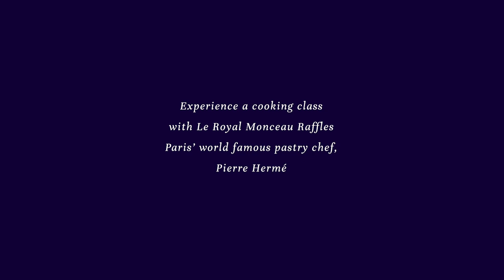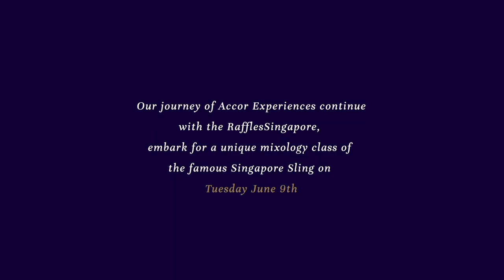A Cooking Masterclass with Pierre Hermé from Le Royal Monceau - Raffles Paris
The 'picasso of pastry', Pierre Hermé, gives you a unique and exclusive masterclass from Le Royal Monceau - Raffles Paris bringing you a luxurious treat to your home.